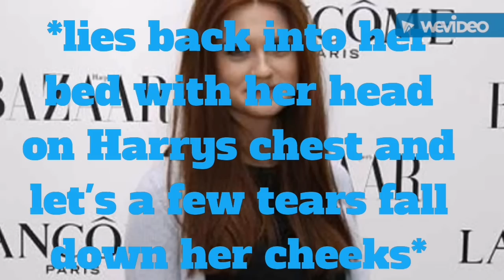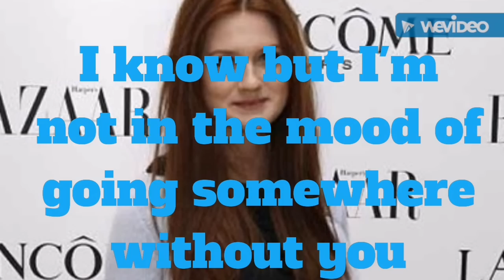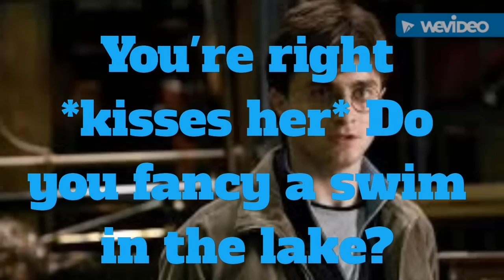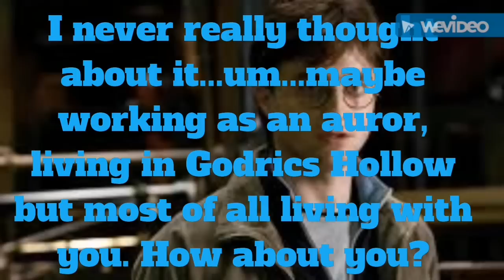Harry and Ginny Lovestory Part 49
Fanfiction
Lovestory
Hinny
Harry Potter
Harry and Ginny